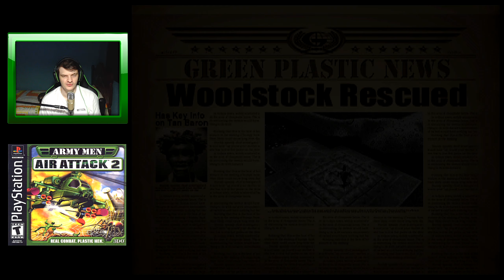[PS1] - Army Men: Air Attack 2 - [Missão 3 - Where's Woodstock] - Detonado 100% - 1440p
Após os eventos em Army Men: Air Attack e jogos anteriores do Army Men , os jogadores controlam um helicóptero no Green Army contra o Tan Army, trabalhando com o personagem William Blade para derrotar seus inimigos. Os jogadores podem desbloquear habilidades e armas coletando plástico. Possui modos multiplayer cooperativos e competitivos. Os jogadores são acompanhados por co-pilotos, cada um dos quais com uma arma secundária especial exclusiva para eles.
PLATAFORMAS

Playstation 1 / Playstation 2 / Game Cube